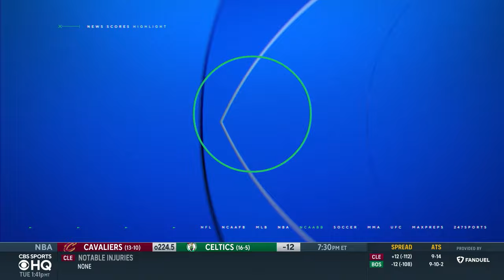That's A Job For... Jake Browning... Presented By Jiffy Lube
Taking a look at The Job For Jake Browning, presented by Jiffy Lube.